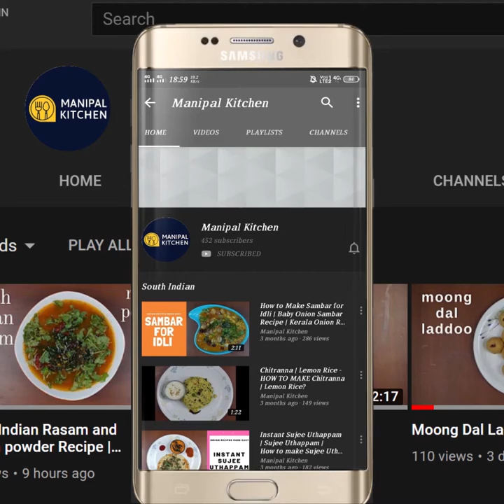SWEET Pongal| Moong dal sweet kichdi/Pongal for sankranthi | Manipal Kitchen| ಸಿಹಿ ಪೂಂಗಲ್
Sakkare Pongal| Moong dal sweet kichdi/Pongal for sankranthi | Manipal Kitchen| ಸಿಹಿ ಪೂಂಗಲ್
sakkare pongal is prepared both the states of karnatake and tamil nadu on "Makara sankramana day" the first festival of any calender year.  We also prepare ellu-bella mix along with a piece of sugarcane and an orange etc. and exchange among family and friends and enjoy the festival in the state of karnatake.  We also prepare sweet kichadi with moongdal-rice jaggery and cardamom, dry fruits and ghee.  Here goes the recipe for sakkare pongal / sweet pongal.
INGREDIENTS:
1. Moong dal - 1/4 cup
2. Sona masuri rice - 1 cup
3. Pure ghee - around 2/3 cup
4. Chopped jaggery - 2 cups
5. Milk - 3/4 cup
6. Cashews - a few
7. Raisins - a few
8. Cardamom powder - 1 tsp
9. Cavendish banana - 1
PROCEDURE:  Place a wide pan with 1 tsp ghee in it on medium flame.  When heaters add moong dal and fry till aromatic but does not burn or change the colour.  Place a cooker on medium flame.  Add rice 1 cup to it.  Add water around 5 cups and also add fried moong dal to it and cook till soft.  Place a wide pan with 2 tsp ghee in it on medium flame.  When heated, add cashews and, when they are half done , add Raisins to it and fry till done and keep it aside.  Place a bowl on medium flame and add 1/4 cup water to it.  Add chopped jaggery to it and bring it to boil.  Switch of the flame and pass through a strainer  in a wide bowl to get rid of any impurities.  Add 2 tsp ghee and bring it to boil on low flame.    Add cooked rice dal mix to this wide bowl and place it on medium-low flame and cook till it is combined well.  Keep stirring.  Add 3/4 cup milk and keep stirring till combined well and bring it to boil on low flame.  .  Add cardamom powder and mix well till combined.  Add fried cashews and raisins and mix till combined on low flame.  We also relish it with chopped Cavendish banana slices with ghee. Ready to serve "sakkare pongal" is Yum yum!!

Other Related Links on this Chanel:
1. (Organic wheat dalia-chana dal ,jaggery pongal)
2. (ಅಮೃತದಷ್ಟು ಸ್ವಾದಿಷ್ಟ ಈ ಕಡಲೆ ಬೇಳೆ ಪಾಯಸ)
3. (Millet sakkare pongal with jaggery)